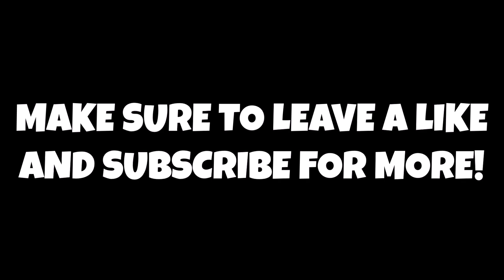The Cleveland Cavaliers Have Hired A New General Manager!!!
Don't forget to comment your thoughts and opinions on if you guys think about the Cleveland Cavaliers and if they should potentially be a playoff team or do you think they make the play in or nothing at all... let me know down below!